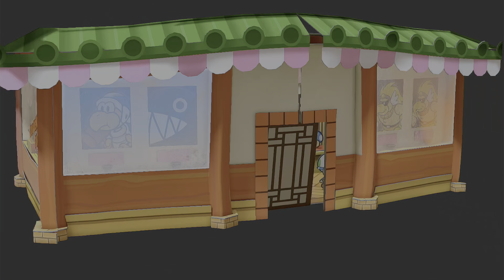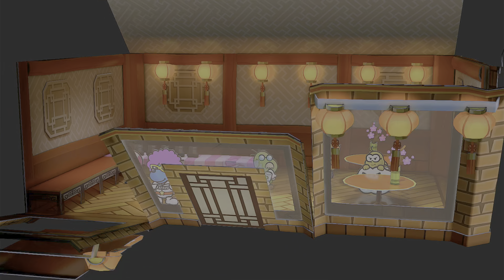Paper Mario: The Thousand-Year Door (NS) | EP. 14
00:00:00 Chapter 2: The Great Boggly Tree 6/?, part 1 (End) | Map 10: Rogueport 3/?, part 1 (End) | [Cutscene] 2 - The Great Boggly Tree 2/?, part 3 (End) | Full Movie 5/?, part 3 (End)
00:01:08 Useful Item: Blimp Ticket, Rogueport
00:04:41 Item: Hot Dog, Glitzville | Item: Earth Quake, Glitzville
00:06:19 Chapter 3: Of Glitz and Glory, part 1 | [Cutscene] 3 - Of Glitz and Glory, part 1 (End)
00:07:22 Star Piece, Glitzville | Star Piece 2, Glitzville
00:07:32 Item: Hot Dog, Glitz Pit | Map 11: Glitzville, part 1
00:17:49 Item: Dizzy Dial, Glitz Pit
00:25:51 Appeal to the crowd at least once, Glitz Pit
00:28:17 Badge: Last Stand, Glitz Pit
00:32:39 Don't use special moves!, Glitz Pit

Paper Mario: The Thousand-Year Door (NS)

Toadette (キノピコ, Kinopiko?, , lit. Kid Toad) is a female Toad who appears as a playable character in various spin-off games throughout the Mario series. Since her first appearance in Mario Kart: Double Dash, Toadette has usually been paired with the Toad character in spin-off games. Toadette is seen wearing a sleeveless pink dress with a thin white line near the lower portion. Layered on top of the dress is a bright red vest with a yellow trim lining. Underneath this, she wears white pants and br...